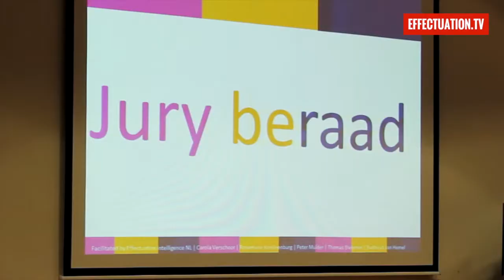Battle of concepts Essent, Heijmans en TNO